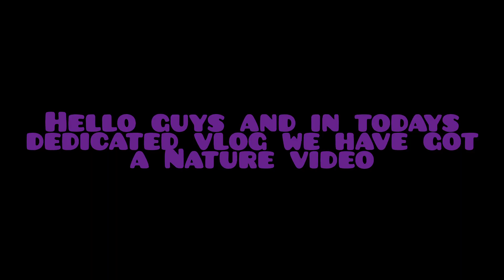nature Walk Dedicated Vlog